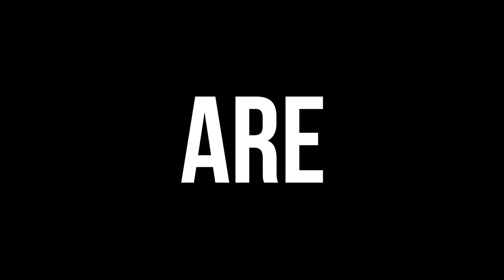Nos U13 à la rencontre de l'art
Dans le cadre de son projet "Ecole de foot, Ecole de Vie", au tour de nos U13 de s'échapper des terrains pour s'épanouir et développer d'autres facultés propices à leur développement et à leur football. Merci à l'ImproCarolo